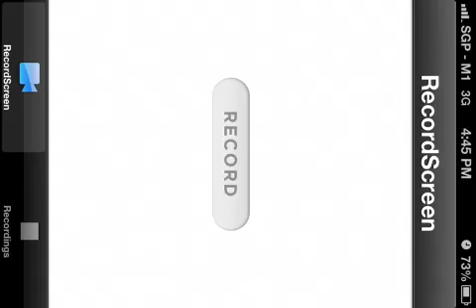[Ep1]Let's Play Minecraft:Shaping a Base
My first video and first episode of Let's Play.